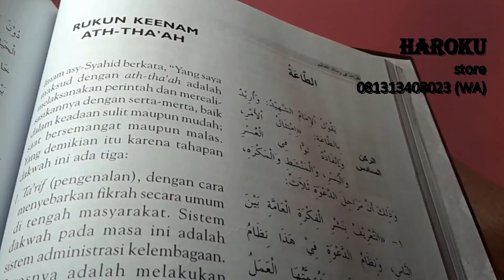Syarah Risalah Taalim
Judul: Syarah Risalah Taalim
Penulis: Muhammad Abdullah Khatib
Berat: 600
Halaman: 544
Harga : 100.000

Sinopsis :
penjelasan tentang dakwah serta berbagai prediksi masa depan. Dapat memantapkan kaki setiap muslim untuk mulai menapaki jalan dakwah dan mencapai sasaran perjuangan, yakni agar kalimat Allah tegak di muka bumi. Secara khusus, Buku Syarah Risalah Taalim ini ditujukan untuk mendalami beberapa aspek Risalah At-ta`alim, bukan penjelasan secara tekstual dan formal seperti yang telah dikenal. Atau, bila anda suka, anggaplah ia sebagai pengkajian ulang terhadap Risalah At-ta`alim. Sebab, ia bertindak sebagai penjelas risalah tersebut, bagaikan menaiki tangga yang sulit, di mana orang-orang besarpun kesulitan mendakinya.

Saat kita membacanya Buku Syarah Risalah Taalim ini, kita akan mendapatkan kesan bahwa penulis sangat cermat dalam memilih kata: ringkas tapi padat, focus dan menggunakan ungkapan yang jelas, yang lahir dari dari seorang dai sejati, sehingga dapat mengetuk pintu-pintu akal, menerobos ke hati, mengguncang nurani, dan menghunjam di dasar jiwa. Bobot ilmiah buku ini semakin bertambahn karena syaikh Abdul Mun`im Ta`lib berkenan menelitinya secara ulang. "Buku Syarah Risalah Taalim" ini, kemudian membubuhkan beberapa catatan kecil dan arahan-arahan yang sangat bermanfaat bagi para aktivis dakwah.